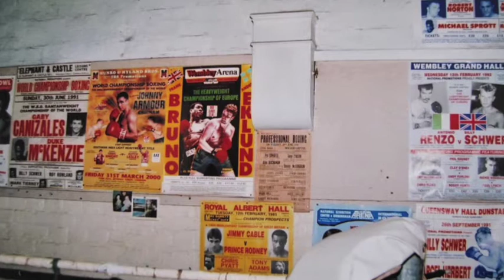Billy Schwer Interview